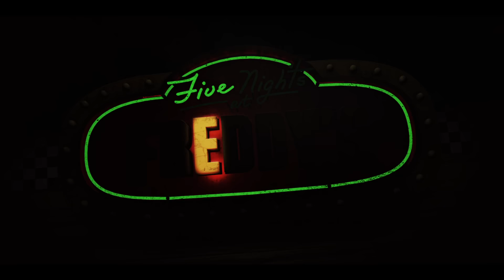Five Nights At Freddy's | Official Trailer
When the night shift starts, the nightmare begins. Watch the official FiveNightsAtFreddys trailer now. In Theaters and streaming on Peacock October 27.

Can you survive five nights?

The terrifying horror game phenomenon becomes a blood-chilling cinematic event, as Blumhouse— the producer of M3GAN, The Black Phone and The Invisible Man— brings Five Nights at Freddy’s to the big screen.

The film follows a troubled security guard as he begins working at Freddy Fazbear’s Pizza. While spending his first night on the job, he realizes the night shift at Freddy’s won’t be so easy to make it through.